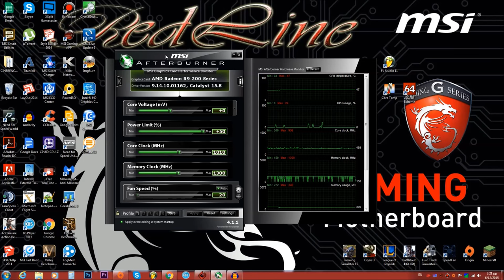Msi Afterburner Tutorial- {GR}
Pcxmoders,αυτός είναι ο οδηγός για τον χειρισμό του Afterburner της msi.Άν υπάρξει κάποια απορία στα σχόλια θα απαντηθεί.

Αν το video σας ήταν Αρεστό πατήστε το Like αν πάλι όχι...δεν πειράζει θα σας αρέσει το επόμενο.Προσθέστε το στα αγαπημένα σας και αφήστε το σχόλιο σας.Η συμμετοχή σας βοηθάει το κανάλι και όλους όσους έχουν βοηθηθεί μέσα απο το youtube channel μας.
Εαν μας θέλετε λίγο περισσότερο,ή αν έχετε κάτι άλλο να μας ρωτήσετε μπορείτε να μας βρείτε σε όλα τα μέσα κοινωνικής δικτύωσης όπως:

4.SKYPE ACCOUNT : PCXMODS GR